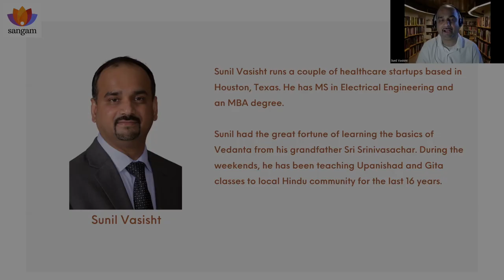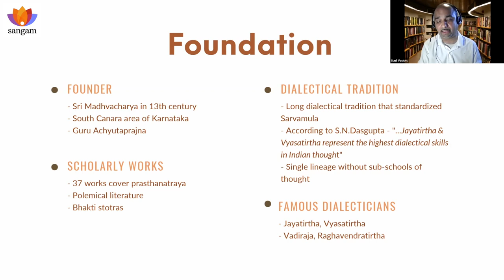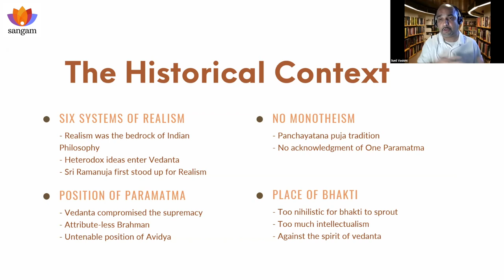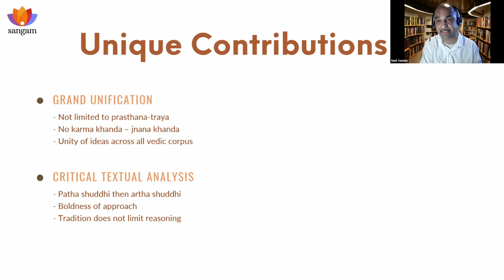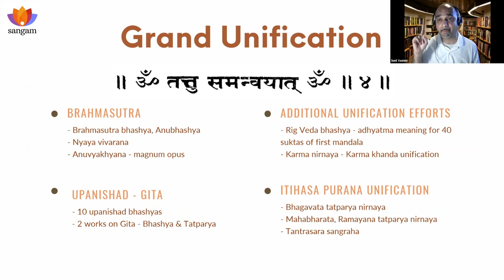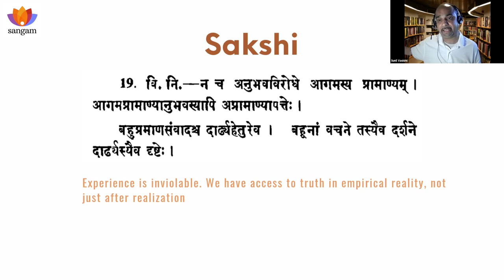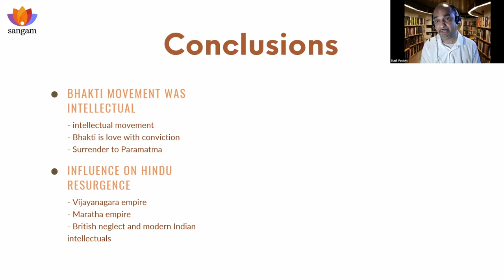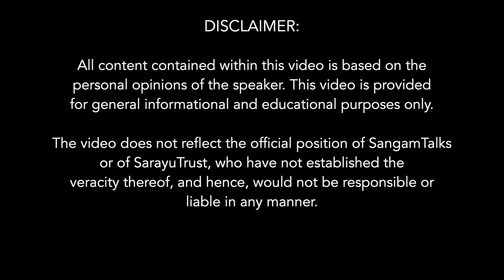Tatvavada: Realism in Indian Philosophy | Sunil Vasisht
Millennia of developments in Indian philosophy is swept under the carpet with the collective name of 'Bhakti movement'. The fight to revive & reclaim the soul of Vedanta for Realism, was deeply intellectual. Tatva-vada, popularly known as Dwaita school of vedanta, was one of its main architects, providing the intellectual foundation on which socio-political blossoming could occur. Bhakti infused Realism leading to Vijayanagara & Maratha empires.

Speaker:
Sunil Vasisht runs healthcare startups in Houston, Texas & has MS, MBA & electrical engg. degrees. He learnt Vedanta basics from his grandfather & teaches the Upanishads & Gita to local Hindu community since 16 years.

Sub-Topics:
0:00 Power Statements
1:30 Speaker Intro and Topic overview
2:53 What is Tatvavada - Duality or Dualism?
4:20 Dvaita Vedanta: A Brief History
8:04 DIssatisfaction that led to founding Tatvavada
13:40 The World is Real
15:50 Monotheism
17:30 Glorification of Sanyasa
21:09 Madhavacharya's unique contribution to philosophy
37:01 Dvaita's Contributions to society and culture
39:58 Conclusions

Q&A
42:57 Origin and reason for the Bhakti movement?
45:55 Comparative analysis of Advaita and Dvaita terminology for the divine?
53:57 Did the historical events of Islamic invasions at that particular time influence the Bhakti movement and Tatvavada philosophy?
57:20 Why Bhakti movements were recurring since ancient times?
1:02:11 Where exactly is the divergence between Dvaita and Advaita?
1:08:15 Transcending experience to connect with the divine in Dvaita and Advaita?
1:12:45 Jivatma,atma,parmatma,love,knowledge and wisdom - Can we address these as levels of consciousness?
1:20:37 Does Tatvavada predate Scientific method?